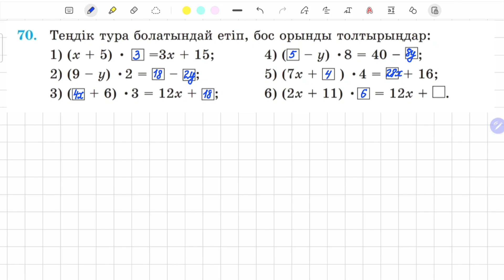70-есеп 5 сынып математика